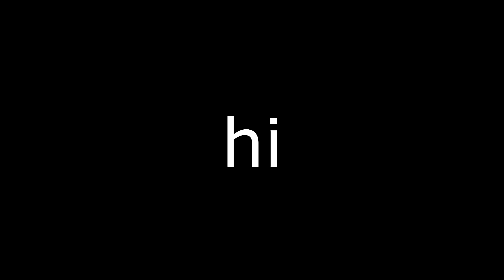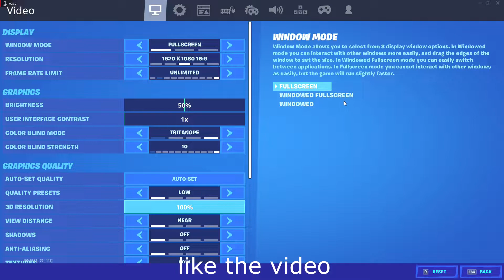no go 🚫 (settings)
heres my 2020 settings